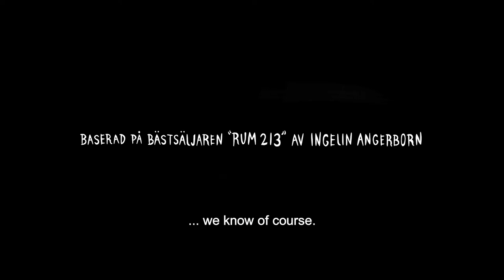ROOM 213 Trailer | Kinderfilmfest München 2017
Director: Emelie Lindblom
Sweden (2017)